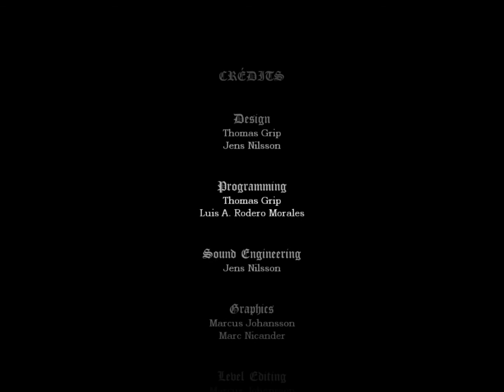Amnesia - Castle Dorian Partie 2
Second et dernier épisode de mon aventure sur l'histoire personnalisée Castle Dorian. Malgré qu'un peu court, j'espère qu'il vous plaira ! :)